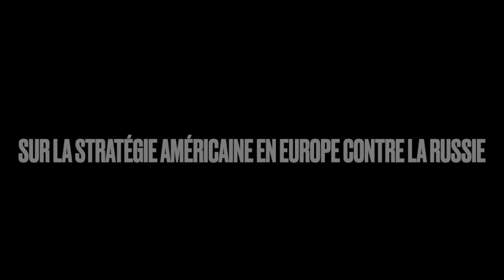George Friedman La Stratégie américaine en Europe Comment détruire la Russie